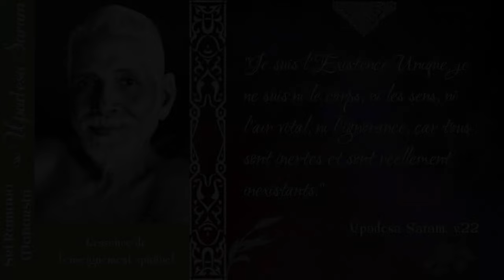Ramana Maharshi - Upadesa Saram [Advaita]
Sri Ramana Maharshi a montré que le but de toute pratique spirituelle est de découvrir notre état naturel, celui de l'être essentiel, où l'esprit, libéré de l'agitation des pensées, est silencieux, empli d'une joie sans mélange, où la conscience resplendit. Dans l'Upadesa Saram, l'essence de l'enseignement spirituel, Ramana Maharshi explique comment on peut atteindre cet état, exposant tour à tour les voies de l'Action, de la Dévotion et de la Connaissance.

Bibliographie: J'ai utilisé deux ouvrages pour cet audio. Sur le premier, le traducteur est resté anonyme, quant au second, il s'agit de Swami Tejomayananda, aux éditions Chinmaya Mission France. Son commentaire est des plus éclairant.